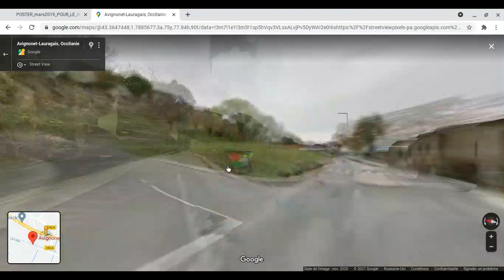Toutes les gares en France | Avignonet